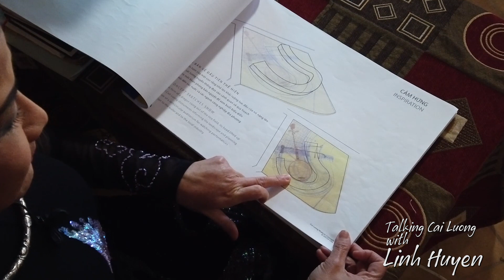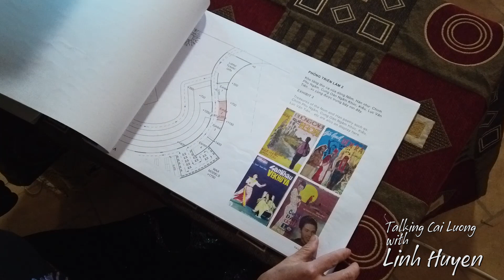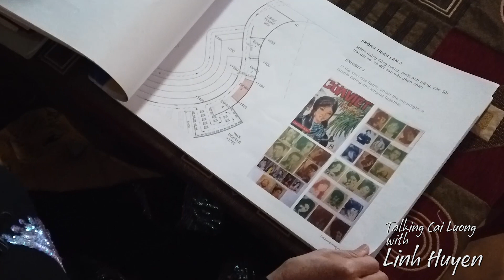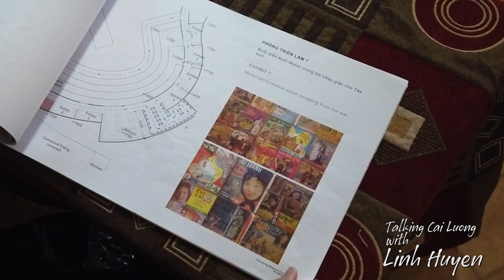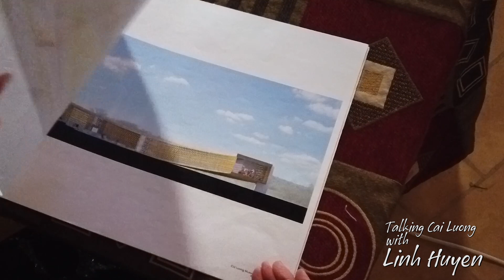Nói Chuyện Cải Lương Cùng Huyền Linh 1- Talking Cải lương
Chương trình nói chuyện chuyên đề Cải lương vào thứ bảy hàng tuần cùng Linh Huyền, để qua đó chúng ta cùng nhau góp sức gìn giữ giá trị văn hoá truyền thống dân tộc đậm chất Nam bộ này!!!

Talking Cải lương with Linh Huyền -1    Nói chuyện cải lương